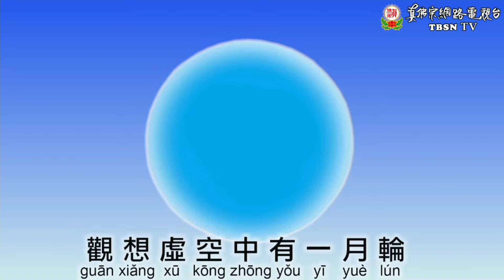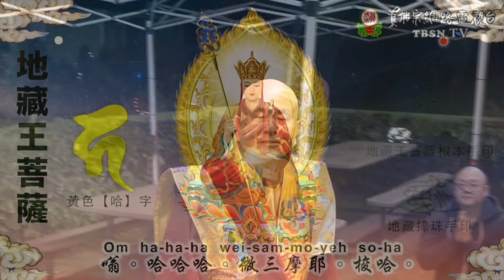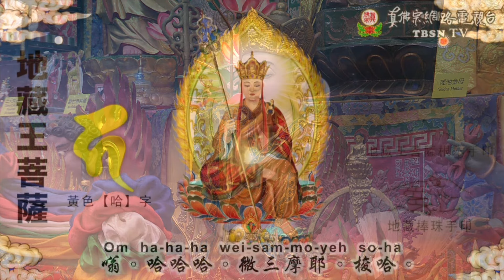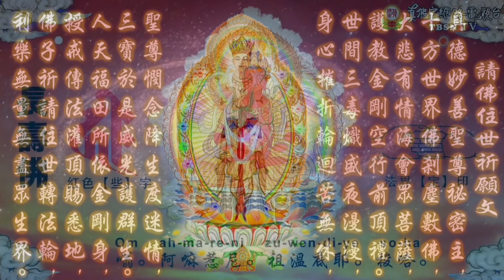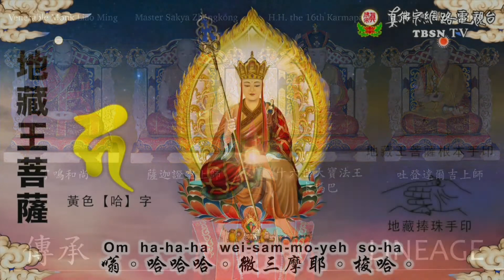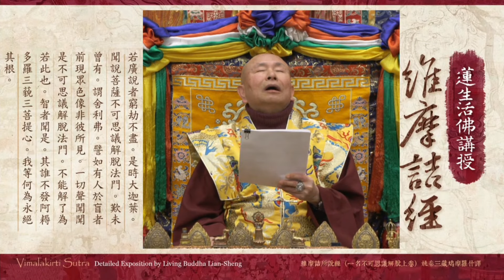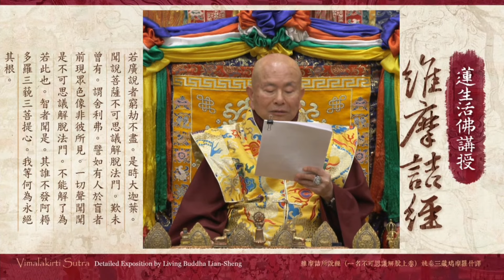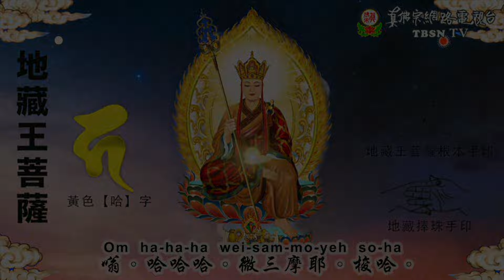20230203 Vimalakirti Sutra teachings and Ksitigarbha Practice by Grand Master Lu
20230203 Vimalakirti Sutra teachings and Ksitigarbha Practice by Grand Master Lu